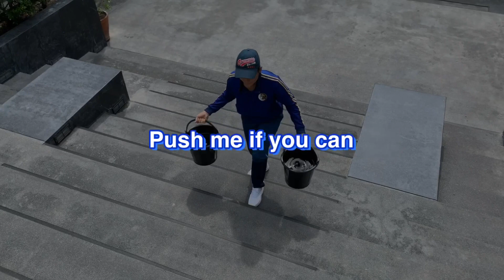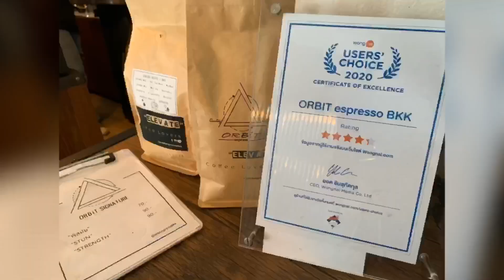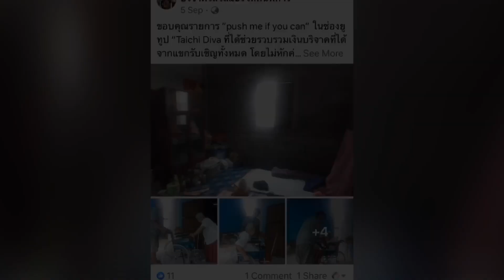Push me if you can Ep.4 Coffee Break ท้าให้มาผลัก..คอกาแฟห้ามพลาด!!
เพิ่มพลังรับลูกผลักด้วยกาแฟแก้วโปรด!!!
Sorry about the wrong spelling by Smart Keyboard ...
 it is “tailbone” ( not trail bone) ☺️